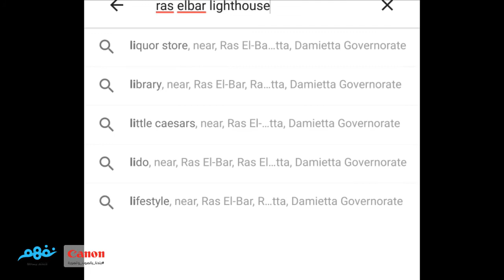سحر رأس البر - مسابقة نفهم بلدنا_بالصوت_والصورة برعاية كانون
فنار رأس البر
من مشاركات: عمرو كامل
مسابقة نفهم بلدنا_بالصوت_والصورة برعاية كانون

كل مكان له حكاية، تبحث عمن يحكيها. صوّر فيديو لمكان تاريخي أو أثر سياحي أو مكان طبيعي في مصر، مدته من 1-5 دقائق، وشارك في مسابقة حكاية بلدنا_بالصوت_والصورة، واربح جوائز قيّمة مقدمة من كانون.

المركز الأول: Camera Canon E0S 700D 18-55mm
المركز الثاني: Camera Canon SX540
المراكز الثالث والرابع والخامس: Camera Canon SX620
أفضل 50 مشارك: ورشة عمل في التصوير والإخراج مقدمة من Canon & Cairo Photography Club

يمكنك اختيار مكان أثري أو تاريخي أو طبيعي أو سياحي أو شعبي أو أي مكان في محافظتك أو مدينتك لتحكي لنا عنه بعض المعلومات الشيقة. يمكنك اختيار مكان مشهور مثل الأهرامات أو الجامع الأزهر أو الكنيسة المعلقة أو برج القاهرة أو جبل الطور أو نهر النيل أو أي من المتاحف أو الأماكن المعمارية القديمة أو الحديثة مثل القرية الذكية، أو حتى تمثال غير معروف في أحد الميادين وتود أن تخبر الناس بمعلومات قيمة عنه.

Every place has a story to be captured. Record a video of beautiful Egypt, of 1-5 minutes duration and participate for a chance to win amazing prizes from Canon and Nafham.

1st winner: Camera Canon E0S 700D 18-55mm
2nd winner: Camera Canon SX540
Winners from 3rd to 5th: Camera Canon SX620
Top 50 contributors: Workshop in Photography and production from Canon & Cairo Photography Club

You can choose an ancient place, historical, natural, touristic destination, or any place in Egypt and tell us some interesting information about it, the place could be very popular like The Pyramids, Al Azhar mosque, The Hanging Church, Cairo Tower, River Nile, Mount Catherine or any  museum, old or recent architecture buildings, or even an infamous status you want to tell some interesting stories about it.